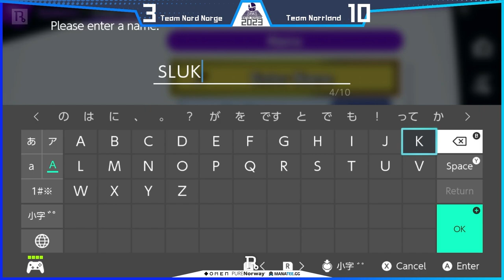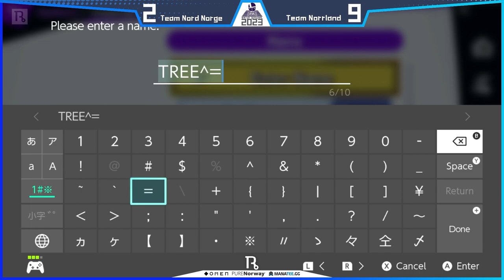Smashborg Winter Seasonal 2023 Crews RO16 // Team Norrland VS Team Nord-Norge